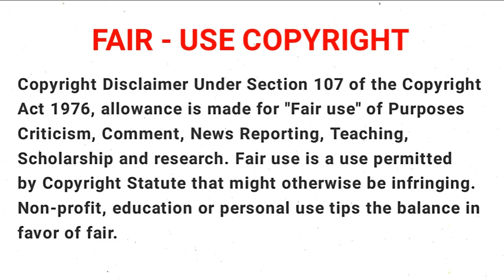Naruto Shippuden | Episode - 101 | Anime Tamil Explain | Tamil Anime World